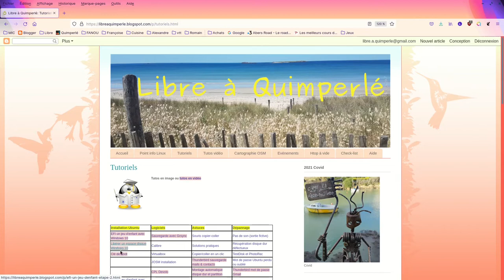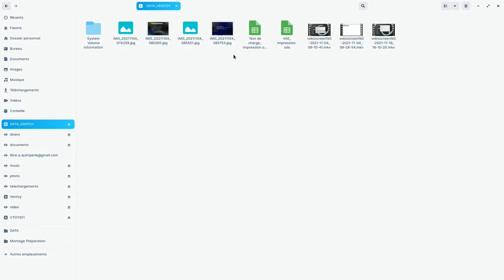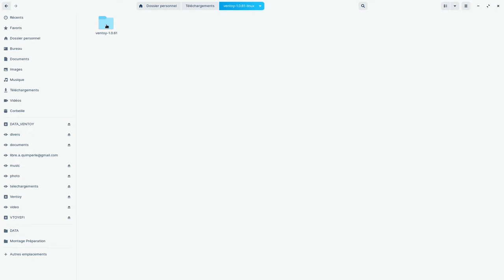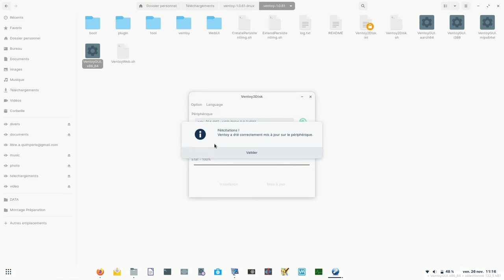Zorin OS ventoy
Mise à jour de la clé USB Ventoy